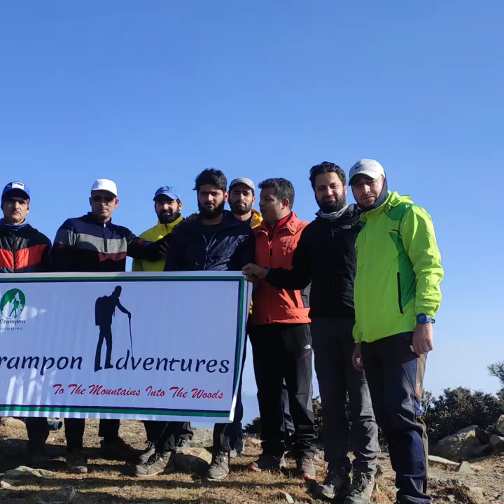Badi Marg autumn🍁 trek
Sunday's trek
The Team  accent towards Badi Marg (Meadow) which starts from last village of khimber Takya Sang Reshi (ra) shrine.
Badi Marg (Meadow) situated in upper reachs in  Sindh Valley  District of Ganderbal  Kashmir.
Explore:Sunday November 8,2020
Altitude:3300
Kilometers:19
Duration:9 hours
Trek gradient:Hard
Coordinates:34°12'23"N 74°52'41"E
Participants:11